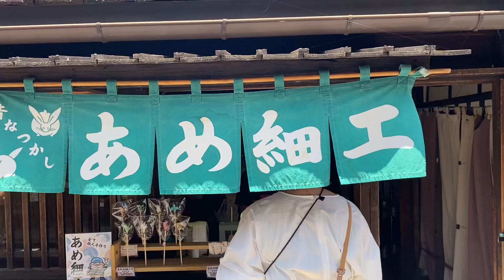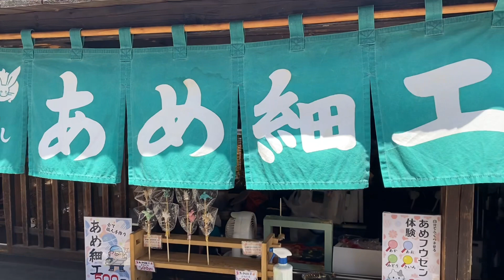【小江戸川越】念願だった飴フウセン体験